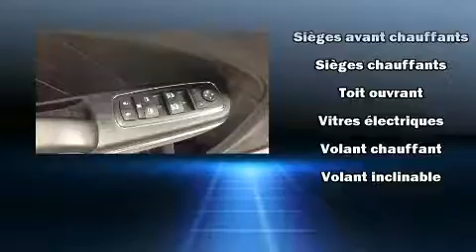2016 Dodge Charger in Joliette, QC J6E8S9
Les amateurs de conduite adorent la Dodge Charger 2016. Affichant moins de 20 000 km au compteur, cette berline 4 portes met la priorité sur le confort, la sécurité et son côté pratique. Le raffinement de son moteur 6 cylindres procure une grande douceur aux passages des vitesses, vous bénéficierez aussi d'une expérience de conduite confortable et prévisible. Grâce à son entraînement intégral vos possibilités seront pratiquement illimitées. Parmi les principales caractéristiques on retrouve un climatiseur à deux zones, des lampes de lecture avants et arrières, l'ouverture automatique de la glace du conducteur, des essuie-glaces à vitesse variable, une télécommande intégrée d'ouvre-porte de garage, le rétroviseur central avec fonction antiéblouissement automatique, un afficheur de la température extérieure, et un régulateur de vitesse. Dodge a mis la sécurité des occupants au coeur de ses préoccupations avec les équipements suivants: coussins gonflables à l'avant avec détecteur de poids du passager, rideaux gonflables pour protéger la tête, système antipatinage, système d'assistance au freinage, appuis-tête avant anti-coup de fouet, un avertisseur d'urgence, et freins à disque aux 4 roues avec antiblocage. Pour plus de sécurité, l'entraînement est couplé à un système du contrôle dynamique de la stabilité. Notre équipe de conseillers vous aidera à mettre la main sur le véhicule que vous avez toujours cherché. Nous serons heureux de répondre à toutes vos questions. N'hésitez pas à nous appeler.